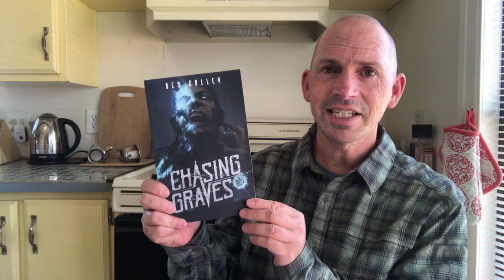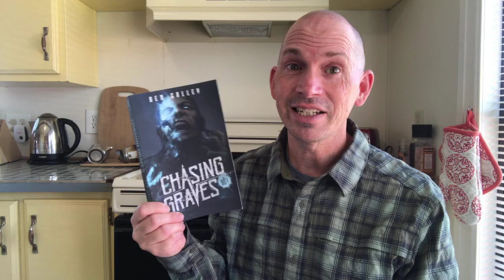Recent Reads: Moon of the Crusted Snow & Chasing Graves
Two more recent reads. Sorry Waubgeshig Rice, for holding your great book upside down at the end. I’m an idiot.